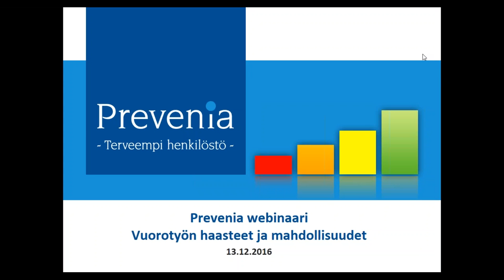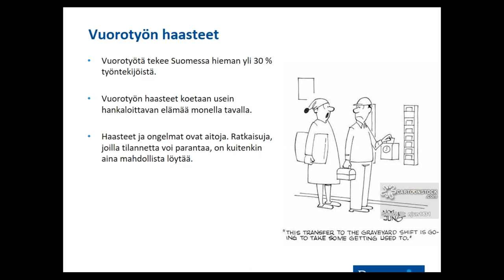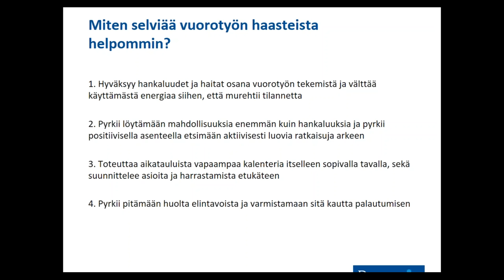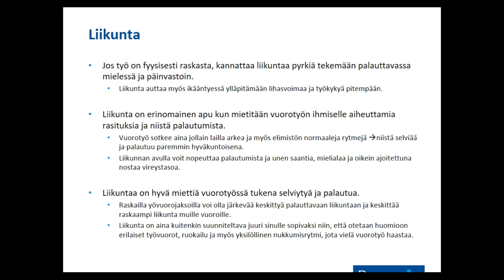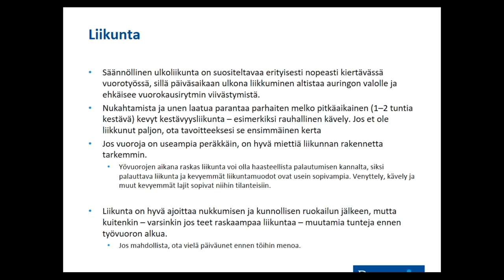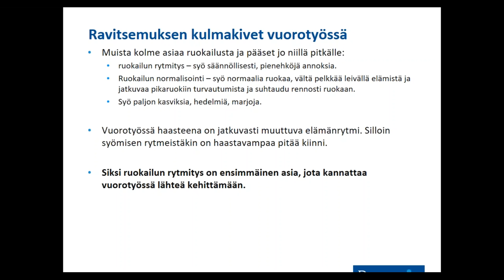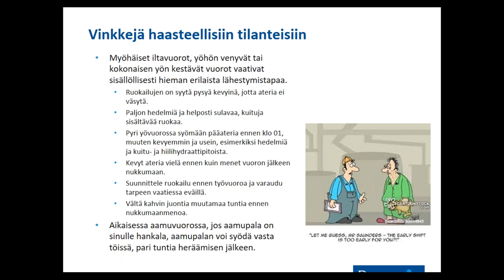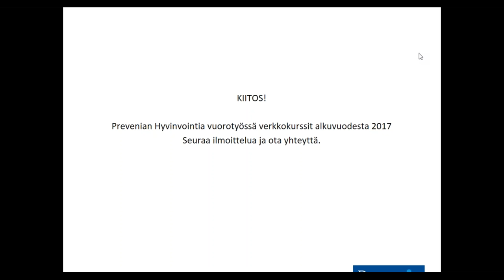Hyvinvointia vuorotyössä - webinaari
Epäsäännölliset työajat kuormittavat arkea perinteiseen päivätyöhön verrattuna - poimi webinaarista vinkit miten parantaa omaa jaksamistasi!

Paljon lisää sisältöä löydät kanavaltamme - tilaa vinkit myös itsellesi suoraan sähköpostiin ja muista tilata YouTube-kanavamme ;)